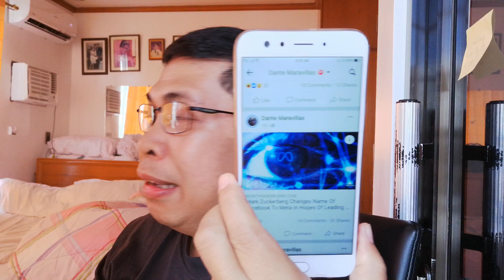Nagtransform na ang fb! Meta na! Transform din tayo?